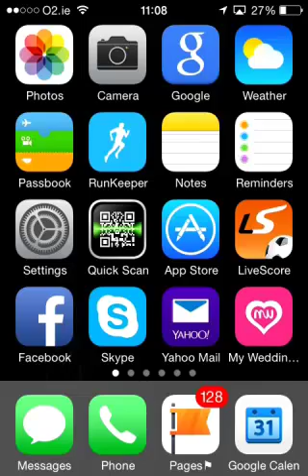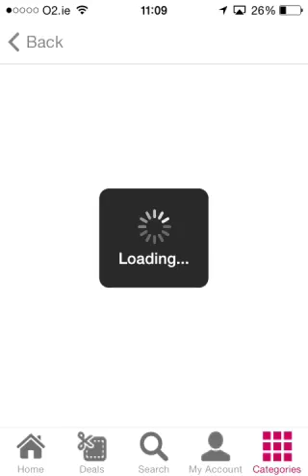Sharon O Reilly Hairdressing on My wedding App